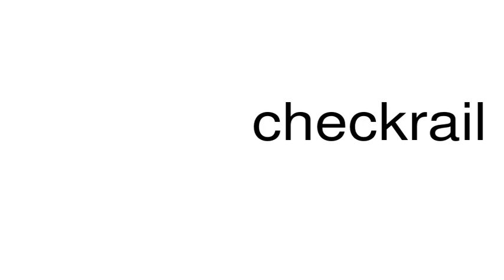How to pronounce checkrail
This is a satire channel. This is a satire channel. How to pronounce the word checkrail.